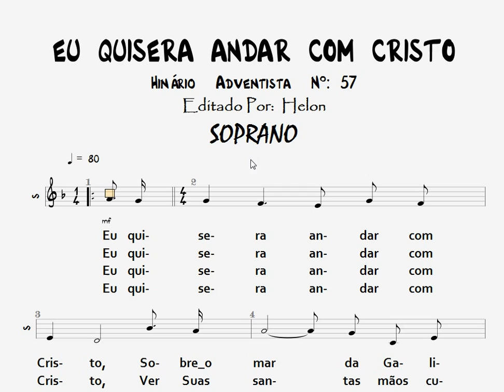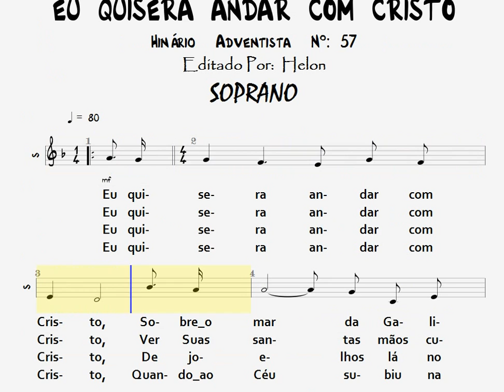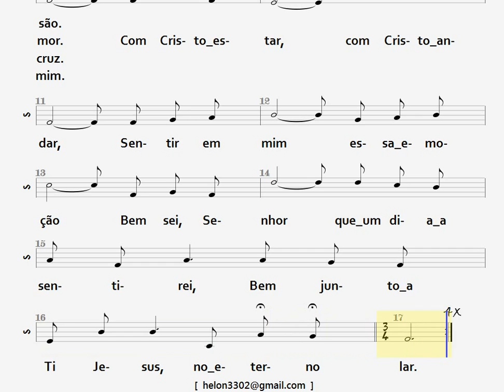57- EU QUISERA ANDAR COM CRISTO - SOPRANO